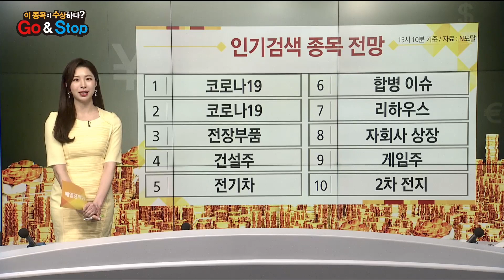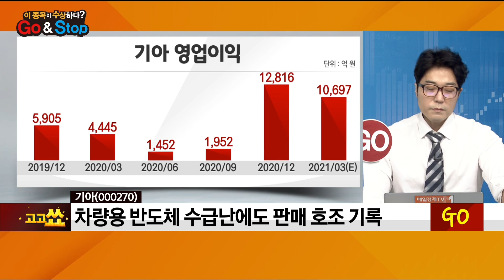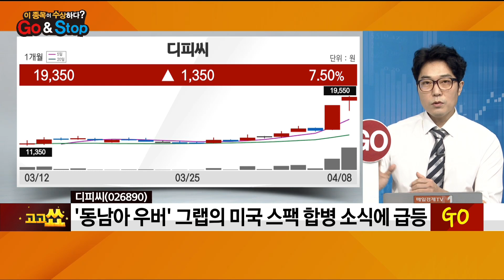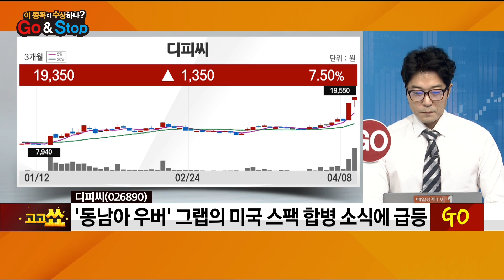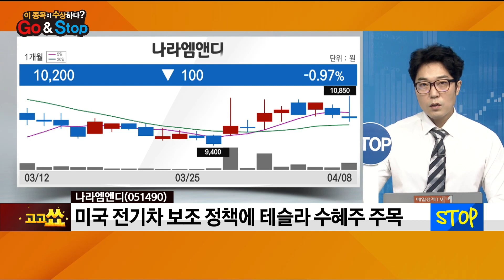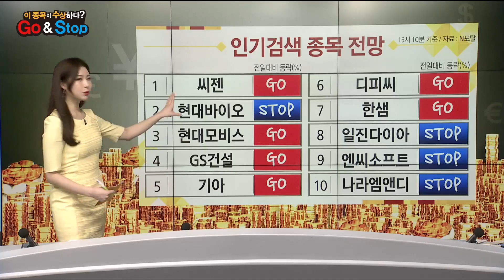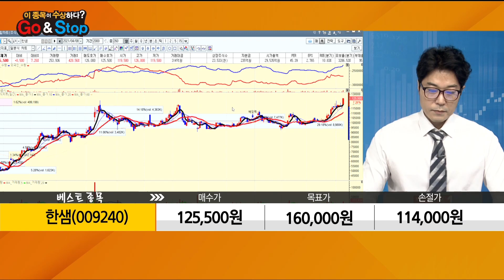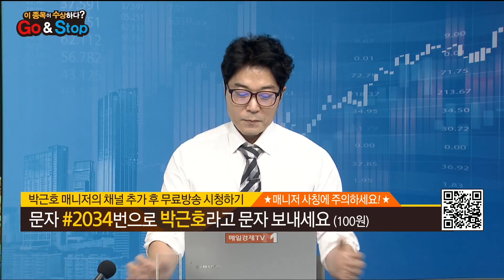[이 종목이 수상하다?] 현대바이오 GS건설 기아 디피씨 나라엠앤디 한샘 / 매일경제TV